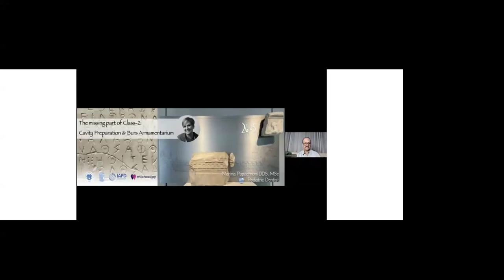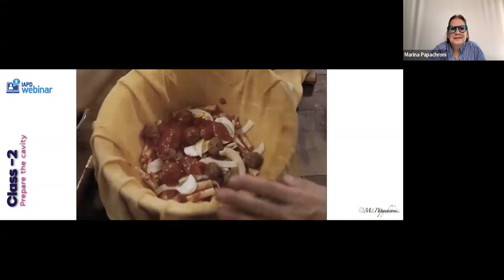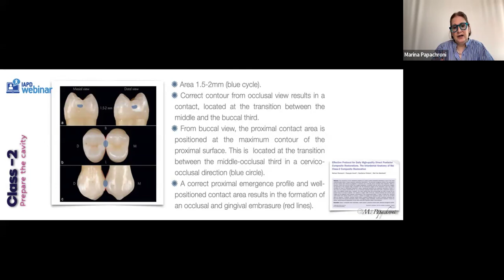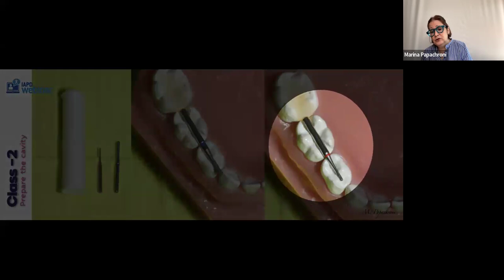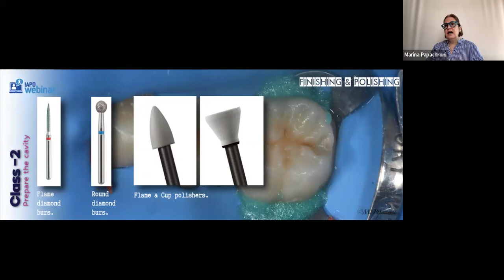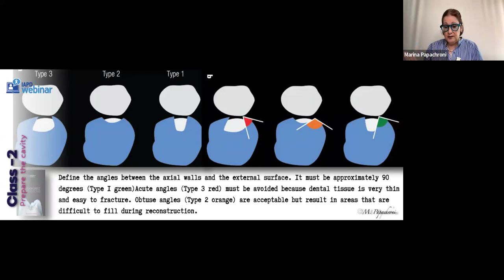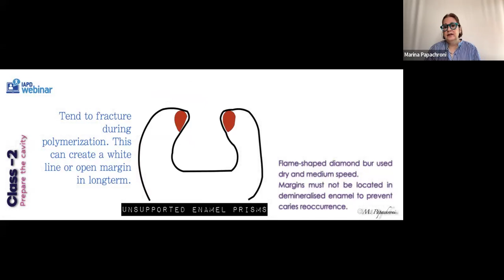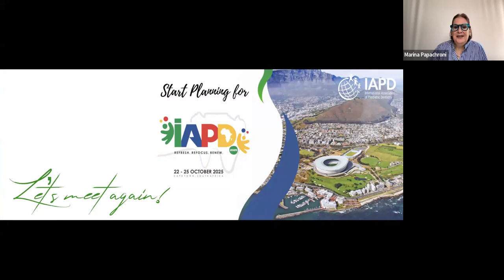The Missing Part of Class II - Cavity Preparation and Burs Armamentarium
Practical solutions to streamline and improve the class II cavity preparation workflow.  In this webinar, Dr. Marina Papachroni tackles the crucial aspect often overlooked in class II restorations: cavity preparation and bur selection. Key questions covered: How should dental tissues be prepared? Which burs are best for each step? How do you ensure proper cavity entry, define axial walls, achieve interdental clearance, and finish margins for optimal composite adaptation and sealing? Additionally, why pediatric burs are preferred and what are the most suitable burs for finishing and polishing class II restorations?